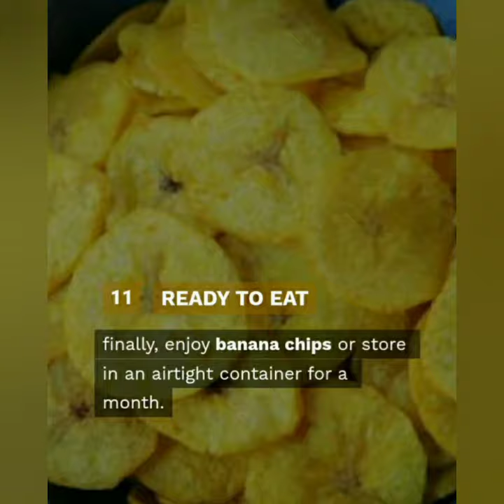Banana Chips Homemade